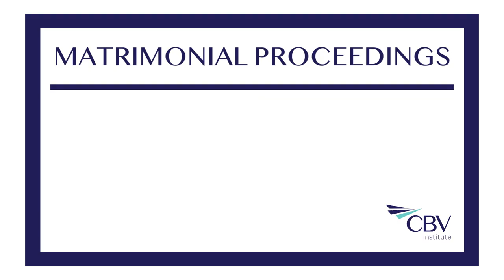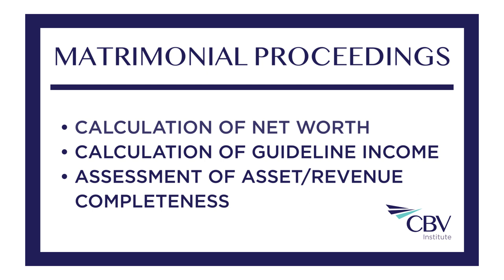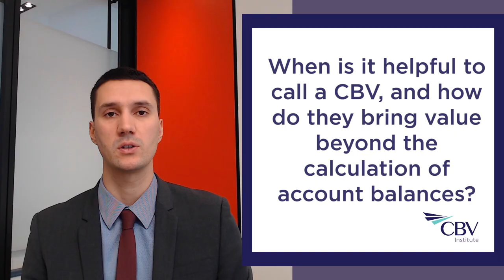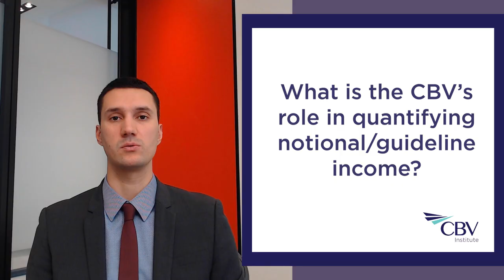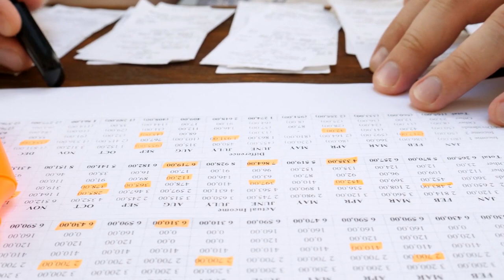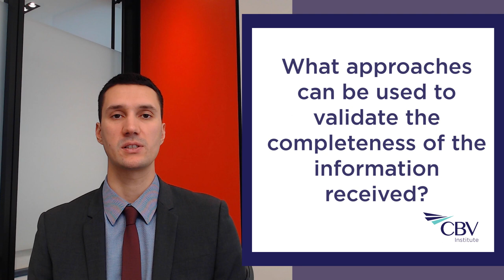CBV Insights Litigation Video Series - Matrimonial Proceedings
In the second video of this series, Mathieu interviews Catherine Richard, CPA, CBV, Managing Director, PwC Deals - Valuations and Disputes, and Iain Fraser, CPA, CA, CBV, Director, PwC Deals - Valuations and Disputes on the topic of the CBV’s role in matrimonial proceedings.

The speakers discuss the benefits of engaging CBVs in matrimonial proceedings, how a CBV complements the role of a lawyer in these types of engagements, how CBVs quantify notional income, and much more.